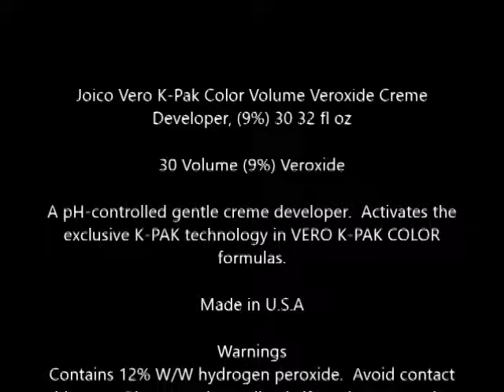Joico Vero K Pak Color Volume Veroxide Creme Developer, 9% 30 32 fl oz